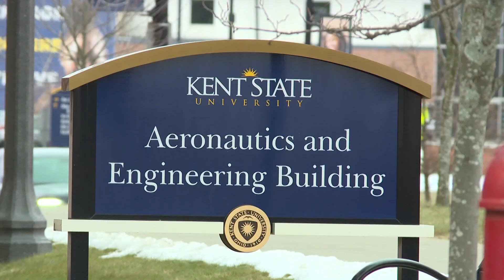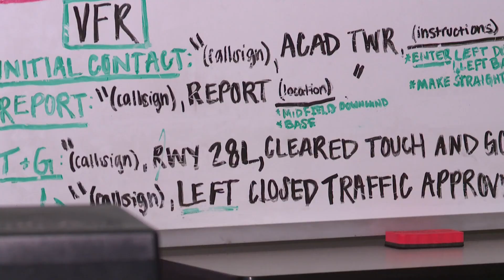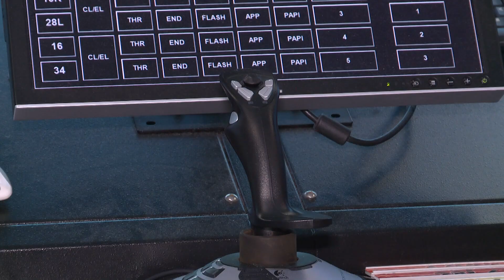Associate dean of Kent State's College of Aeronautics and Engineering weighs in on DC plane crash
Dr. Maureen McFarland, associate dean of academic affairs at Kent State University's College of Aeronautics and Engineering, says they're all watching after Wednesday's fatal crash at Reagan Washington National Airport.

"Anytime you see something like that, your heart breaks and you worry," McFarland told 3News in a Thursday interview.

They're also waiting for answers.

No one knows yet what caused the deadly mid-air collision near Washington, D.C., between the passenger jet and the Army helicopter that killed 67 people. McFarland says it will take some time, and adds the college will eventually take the information and use it in the classroom at Kent State's air traffic control simulator, where they use real-world experiences to learn.

"The last (fatal commercial) accident that we had (in the United States) was the Colgan Air crash, and that resulted in what we now know is that pilots have to have 1,500 hours of flight time before they can be hired as a first office," she explained. "And the FAA came out with its regulations that they can offer Restricted ATP (Airline Transport Pilot) ... and so that has filtered down to how we train and educate."

Sia Nyorkor reports. --